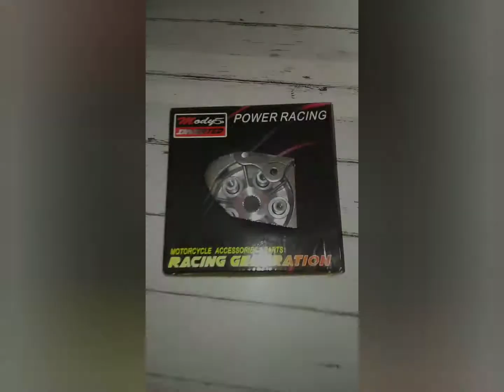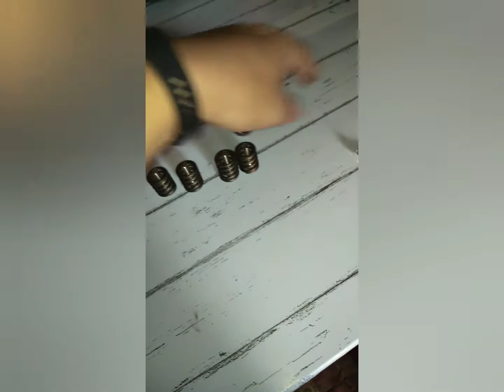Mody5 Hyperclutch | Unboxing | Maganda ba | Anu advantage ng nka hyperclutch | Matibay ba ito?